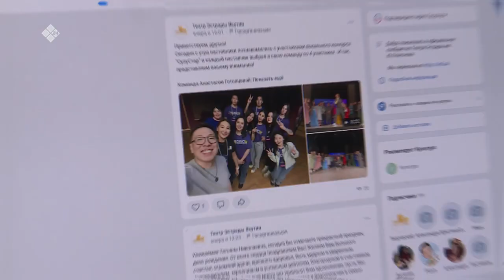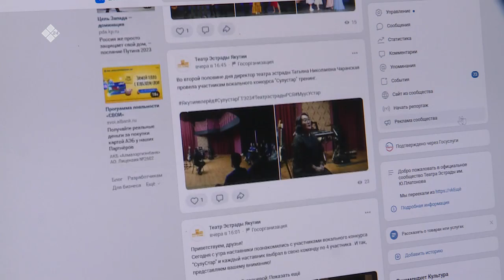«Сулустар» республиканский вокальный конкурс (21.03.23)